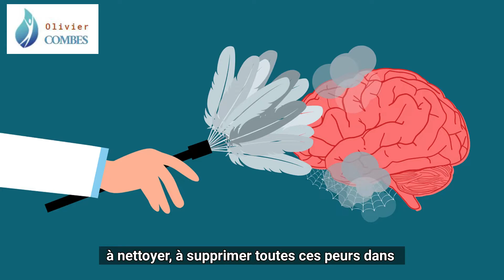Comment vaincre la phobie sociale ?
Adieux Phobies c'est bien d'autres avantages que de se libérer de sa phobie
 C'est bien évidement de ne plus avoir peur, mais pas que...

Si tu en as marre de tes phobies et que tu veux en finir rapidement et définitivement !

CONFÉRENCE
🎁 Pour recevoir GRATUITEMENT et immédiatement l'accès à la conférence pour en finir avec tes peurs